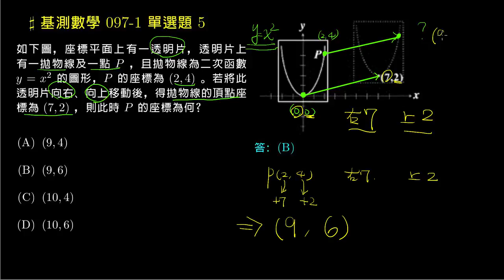【基測數學】97v1 單選05：二次函數的平移